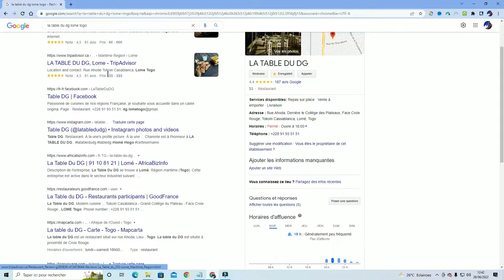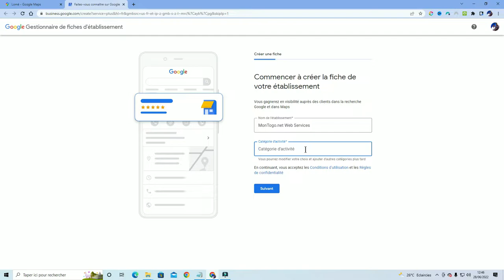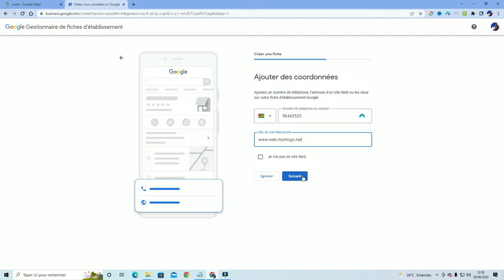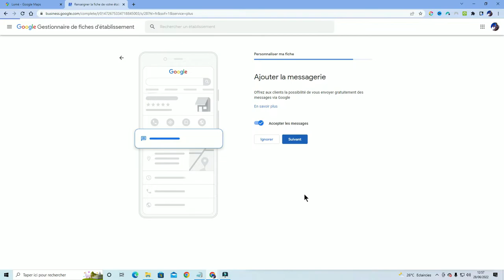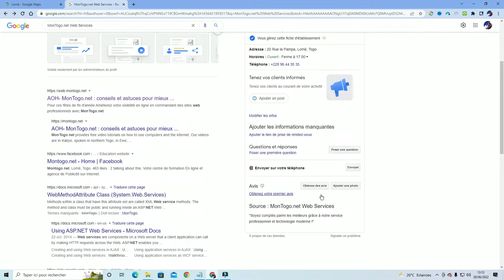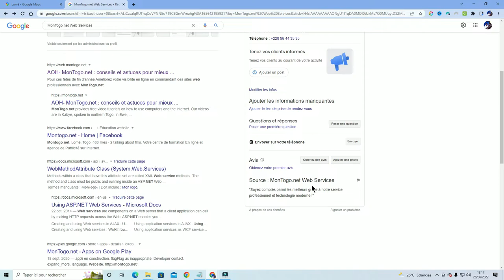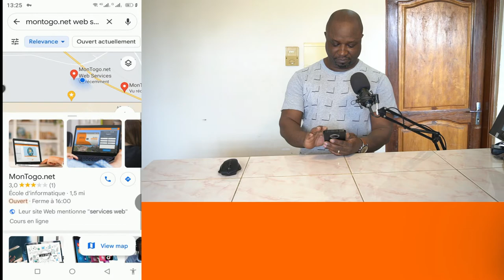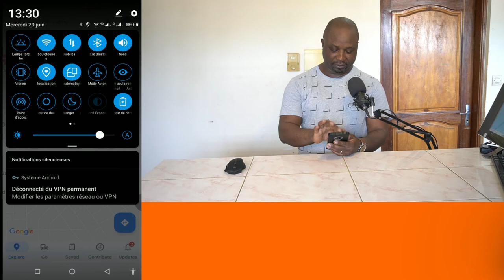Comment ajouter votre établissement sur Google Maps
Chers amis bonjour et heureux de vous retrouver une fois encore nombreux sur notre chaine MonTogo.net pour une nouvelle vidéo de conseils et astuces pour mieux comprendre les Nouvelles Technologies. Je me nomme Dominique ADABI et je suis le promoteur de MonTogo.net ; votre destination de choix pour apprendre comment faire un meilleur usage de vos outils informatiques tels que : vos portables, ordinateurs et autres objets connectés ; et aussi comprendre l’internet : ses atouts, ses dangers pour mieux en tirer profit et l’utiliser en toute sécurité.

Cette semaine, le thème de notre vidéo est : Comment ajouter votre établissement sur Google Maps.

Dans cette vidéo, en me servant de mon ordinateur et du portable, Je vais vous montrer étape par étape comment référencer votre établissement sur la carte Google Maps afin d’obtenir une fiche d’établissements Google.

Une fiche d'établissement Google ou Google Business Profile en Anglais, est un outil simple, qui permet aux établissements et aux organisations de gérer leur présence en ligne sur Google pour aider les clients à les trouver.

Lorsque les internautes trouvent votre établissement dans la recherche Google et sur Google Maps, ils peuvent voir des informations comme vos horaires d'ouverture, votre numéro de téléphone, les articles et services que vous proposez et pourront ainsi vous contacter.

Je compte sur vous pour le partage au maximum.

Vous pouvez aussi télécharger nos vidéos et les regarder hors connexion, cependant, je vous demande de penser à liker (aimer) la vidéo ou laisser un commentaire sous la vidéo avant le téléchargement ; ces petits gestes contribuent énormément à améliorer notre classement avec les algorithmes de Google pour une meilleure propagation de la vidéo sur YouTube. Je vous remercie.

Le Promoteur,

Dominique ADABI

Spécialiste de l’Appui Informatique, Certifié Par Google.